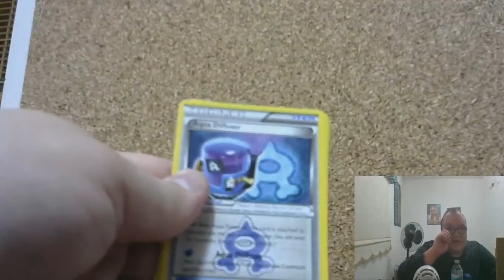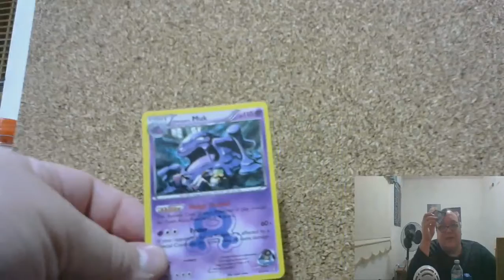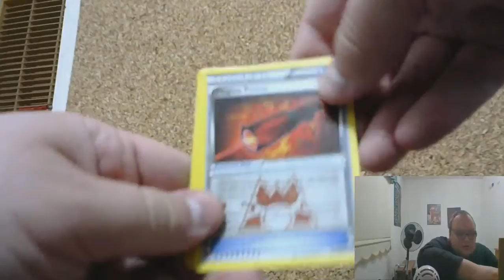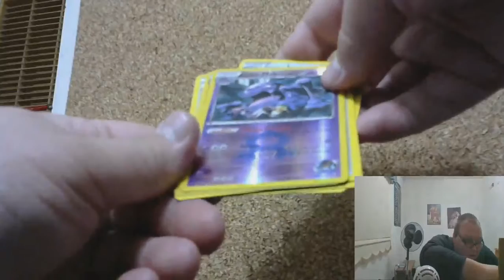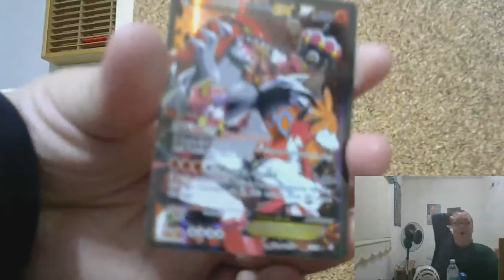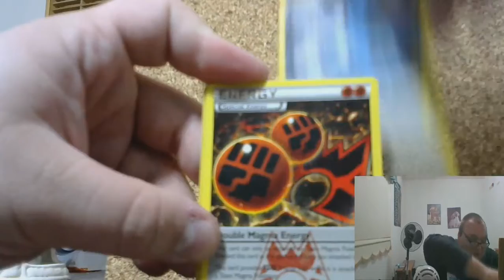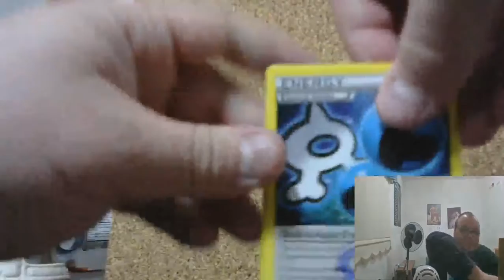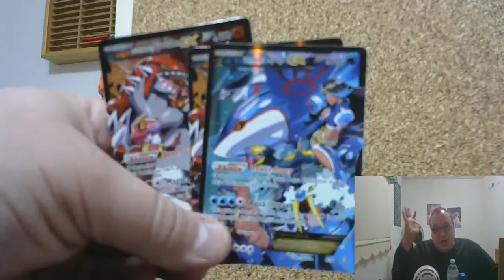TCG Tuesdays Episode 1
Hello everyone, Vampire218 here bringing you a special new series to my channel. Today I have decided not only to do a pack opening but a formal face reveal as well. So I realize the quality is a bit low in this vid and trust me when I say I have fixed this issue in future episodes.